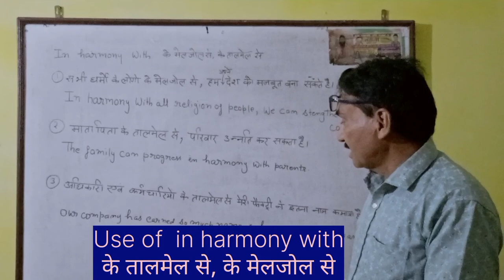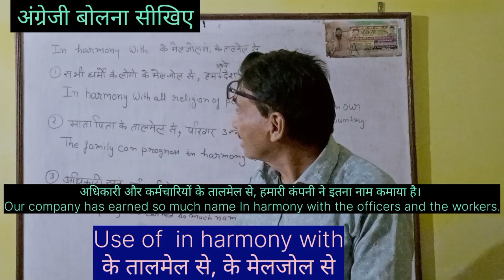In harmony with अंग्रेजी बोलचाल के लिहाज से है बहुत जरूरी